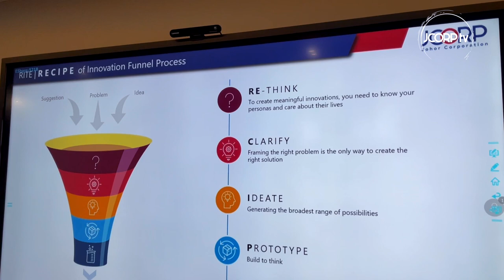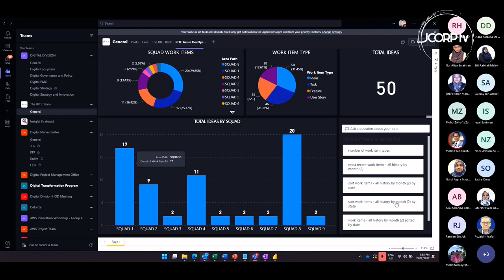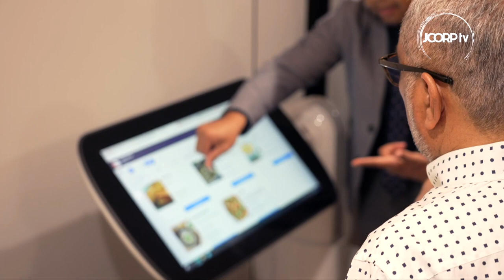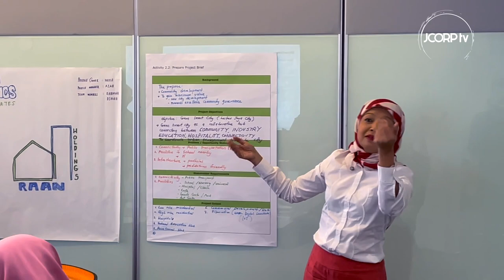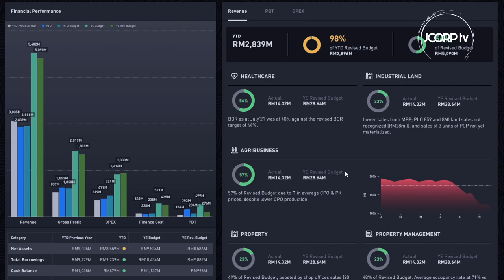The Corner Office: Digital Transformation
Dive deeper into JCorp's digital transformation journey. Our Chief Digital Officer sat down for an exclusive interview with JCorp TV in The Corner Office series to shed light on our ambitious digital strategies and the future we envision. From the core principles guiding our transformation to the tangible impact on our stakeholders, get an insider's perspective on JCorp's commitment to digital excellence. Watch now and be part of our digital evolution.